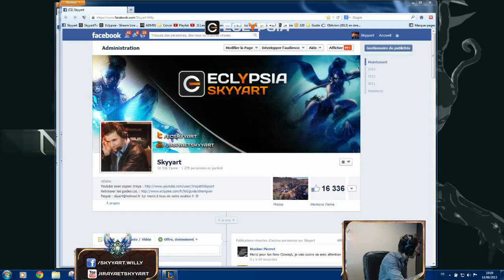#6 Ahri contre le monde ! Gold 5 [Skyyart Analyse l'Elo Hell]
Nouveau concept : commenter des ranked à tous les niveau !
Si le nouveau concept vous plait rejoignez ma page pour savoir quand je stream :)
Pour cette 3ème ranked commentée en live d'un viewer d'Eclypsia jouant Ahri : heïdden